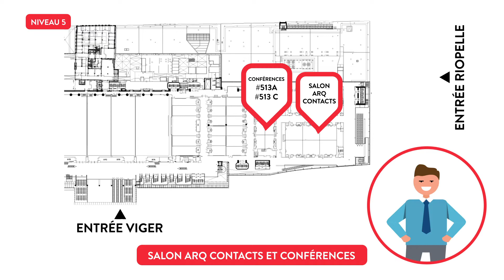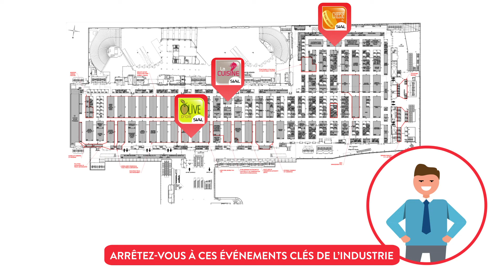Comment naviguer le SIAL Canada 2018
Votre guide virtuel pour naviguer le SIAL Canada 2018 au Palais des Congrès de Montréal.